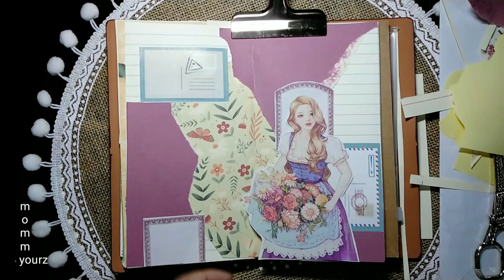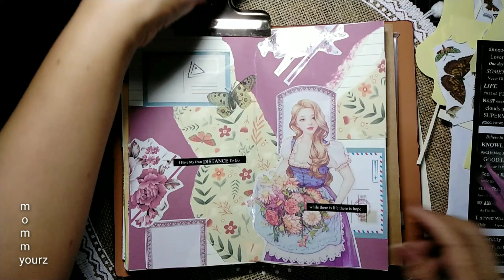Inspired Afternoon🌤️🌸/SCRAPBOOKING / Journaling / AESTHETIC/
THANKS TO  ALL !  God bless!

Start where you are,
Use what you have &
Do what you can.